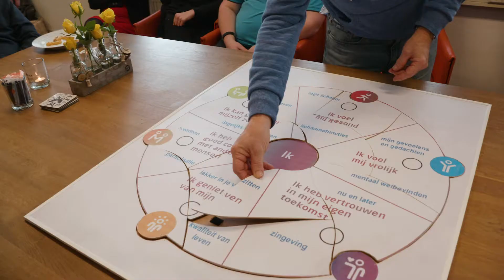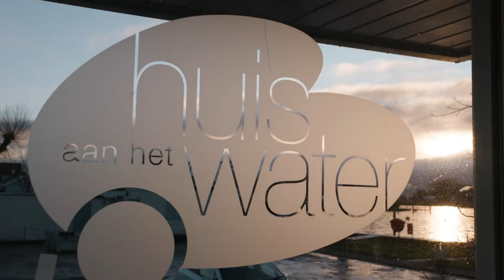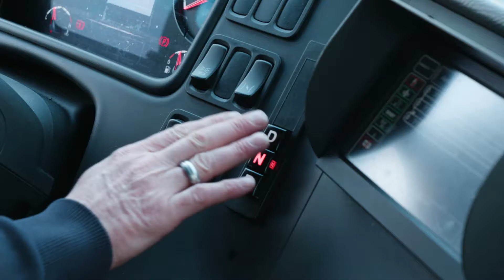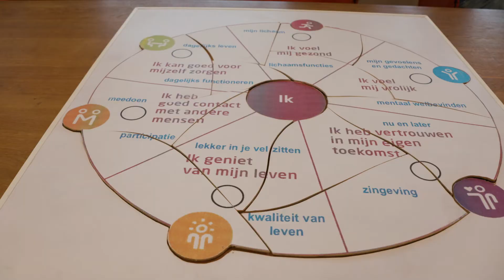Busreis in de regio op Wereldkankerdag 2020